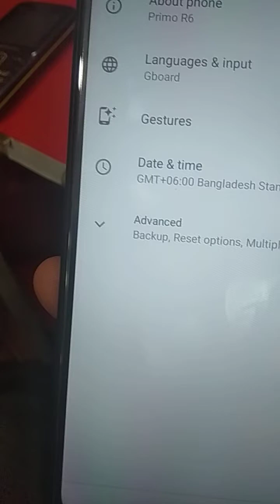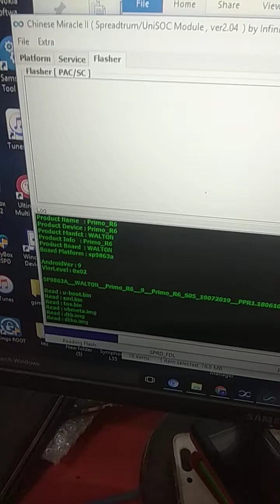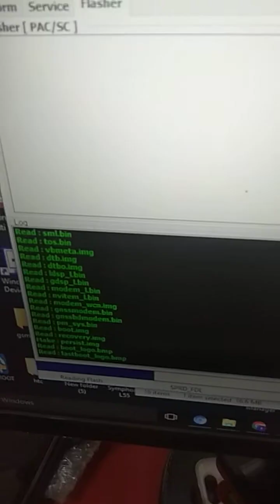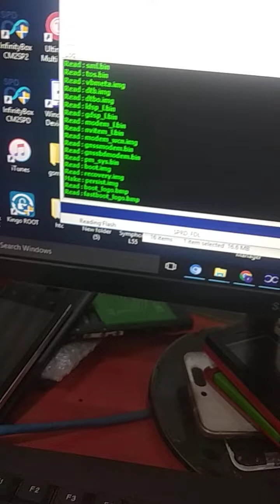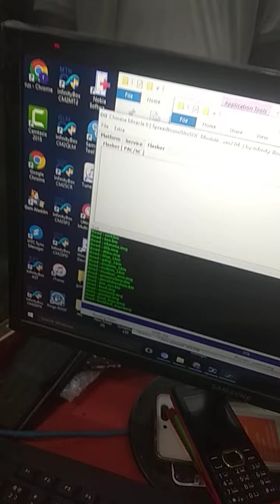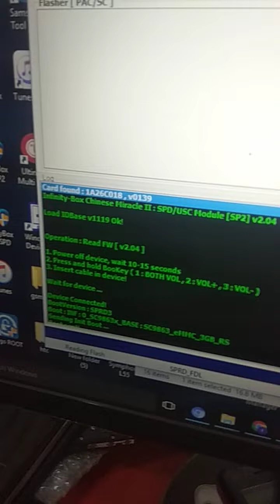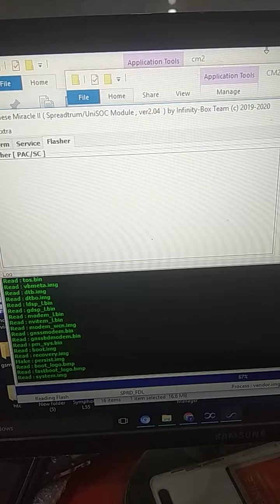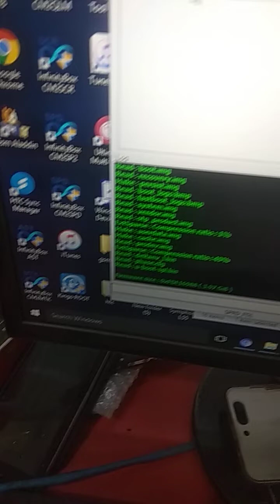Walton Primo R6 Flash File 1000% ok read by CM2.BMC TELECOM BD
Walton Primo R6 Flash File, Walton Primo R6 Flash File Without Dead Risk,  Walton Primo R6 Fastboot Mood, Walton Primo R6 Frp ix Dead Fix

Walton_Primo_R6_Max_ Flash File

➠This Is Not Free File
➠File Rate 50/- Taka